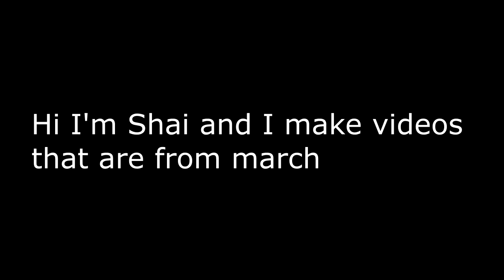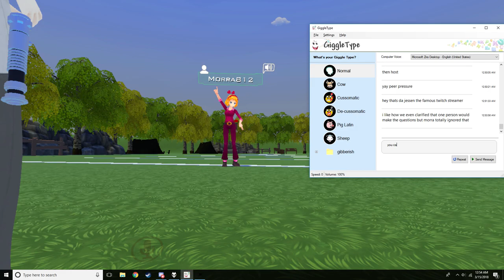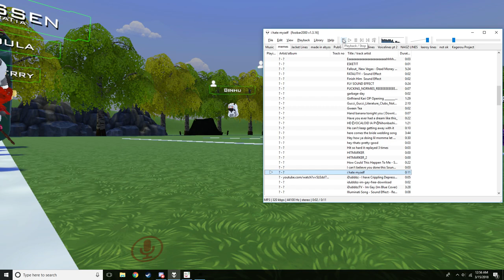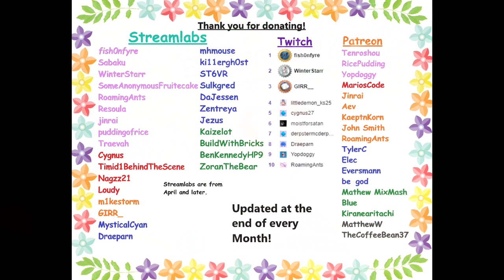VRChat: Holding Hands is Lewd!?